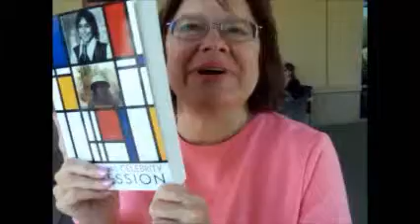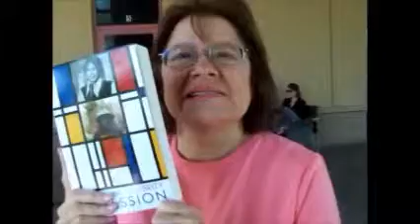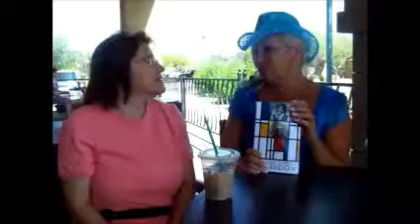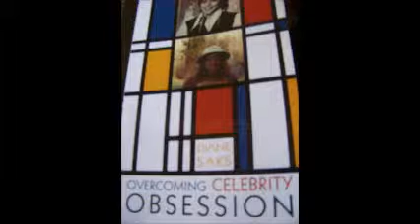Dawn Reese Show Be Discovered last Clip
Last Clip of Diane